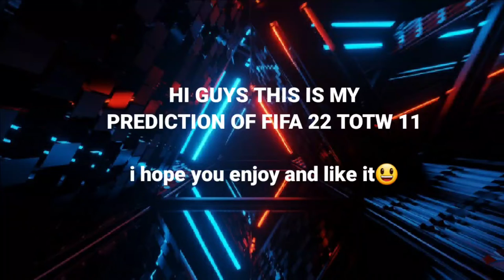TOTW FIFA 22 Week 11 PREDICTION